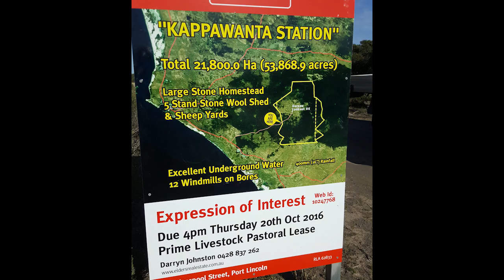Kappawanta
Kappawanta station is an iconic and outstanding large pastoral lease located approx. 22km east of Elliston and 8km Northeast of Sheringa at 2212 Kappawanta Road on Eyre Peninsula South Australia.